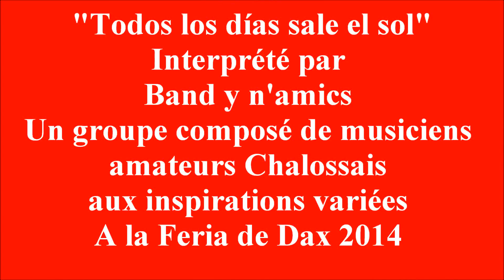La Band y n'amics à la Feria de Dax 2014 "Todos los días sale el sol"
"Todos los días sale el sol" interprétée par La Band y n'amics Un groupe composé de musiciens amateurs Chalossais aux inspirations variées à la Feria de Dax 2014.

"Todos los días sale el sol" également connu sous le nom de "Chipirón" est une chanson du groupe de rock alternatif espagnol Bongo Botrako, écrite par le chanteur Uri Giné.